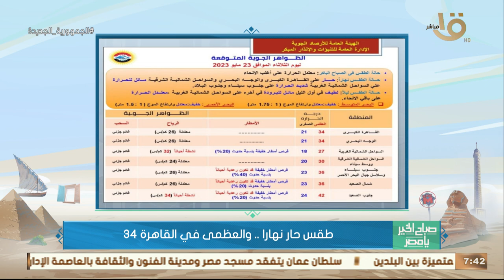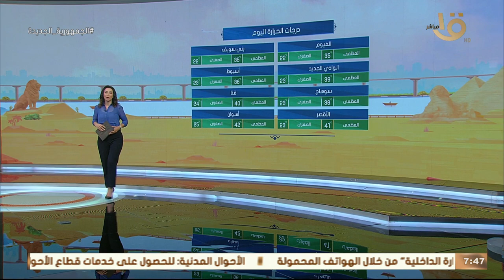صباح الخير يا مصر | الأرصاد: تقلبات جوية رغم بداية فصل الصيف.. وبيان بدرجات الحرارة المتوقعة اليوم